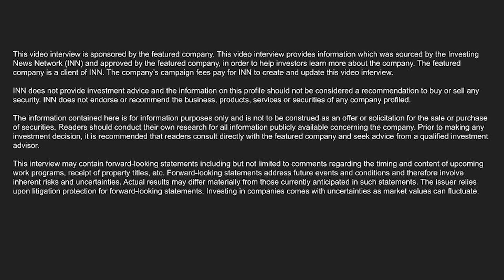Alkaline Fuel Cell Power banks on innovative clean tech to quickly "bring power to the people"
Through a joint venture (JV) with Progressus Clean Technologies Inc, Alkaline Fuel Cell Power (AFCP) (NEO:PWWR, OTCQB:ALKFF) is leveraging a hydrogen separator technology, which allows customers to extract hydrogen — a clean source of energy — from existing natural gas grid, explained CEO Frank Carnevale.

“We're showing two great technologies — a hydrogen separator technology and then our alkaline fuel cell, which is really cost-effective compared to alternatives. We're doing this because we want to speed up how we bring our fuel cells to (the) market. And that's critical to our success,” said Carnevale.

On average, about 20 percent of the pipeline capacity of natural gas utilities can be filled with hydrogen, said Carnevale. So, when a local gas company injects hydrogen to one side of their system, that hydrogen flows with the natural gas through the pipeline to various customers, providing cleaner power.

Through AFCP’s fuel cells and Progressus’s hydrogen separator device that can be attached through that pipeline on the customer’s property, users can choose to extract only hydrogen energy to flow into their home or facility, which then is used to run AFCP's 4 kW Micro-CHP or 4 kW generator for pure hydrogen power, explained Carnevale.

“Fundamentally, we're bringing power to the people … It's a global energy transition we're all dealing with and we're trying to make sure that we bring affordable, renewable and reliable power to the people,” Carnevale added.

In September 2022, AFCP announced  its wholly owned Belgium subsidiary has earned ISO 9001:2015 certification for its quality management system for the development of alkaline fuel cells, an important step for the company to demonstrate to investors it intends to move forward and scale the business, Carnevale said.